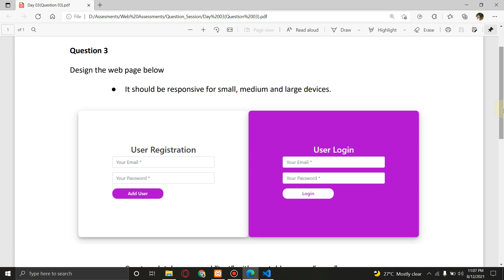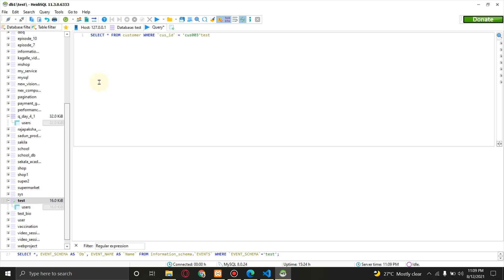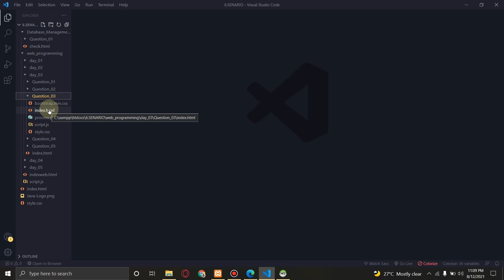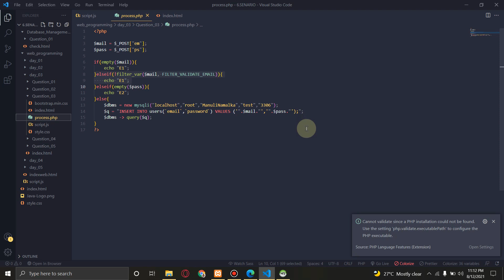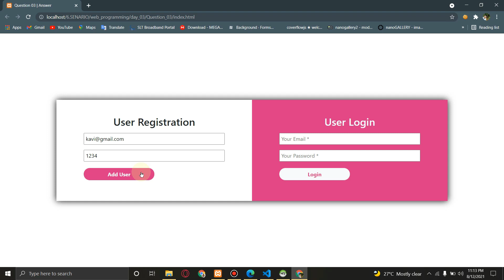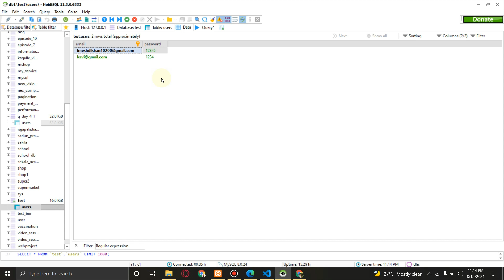Web Programming Question Session Day 03 Question 03 | Imesh Dilshan Perera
Imesh Dilshan Perera (BEng (Hons) in Software Engineering (UG))| Java Institute for Advanced Technology | Semester 01